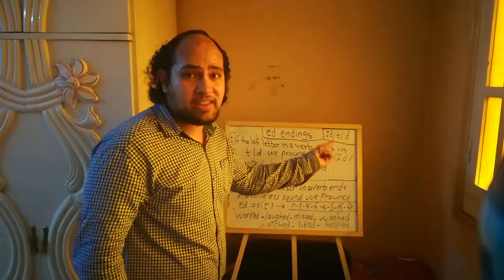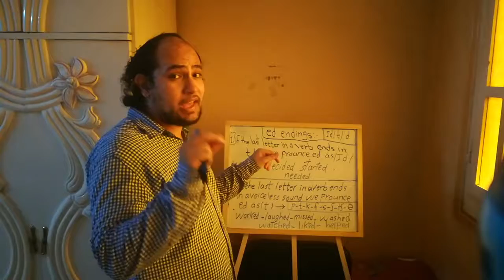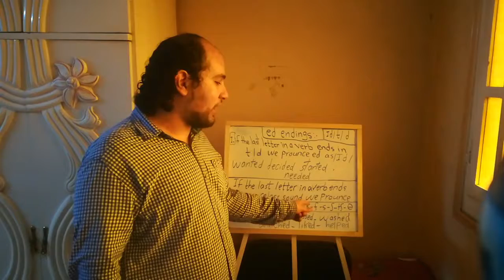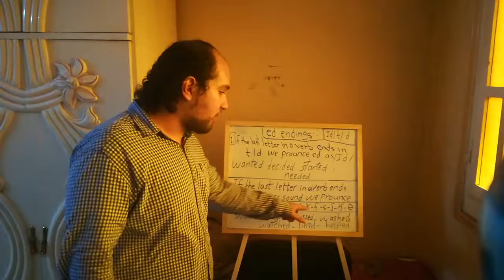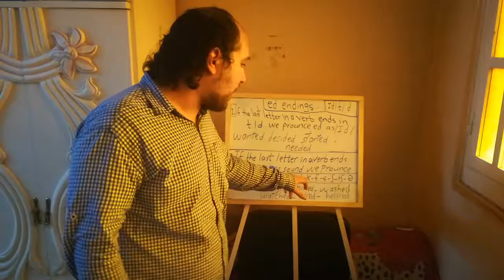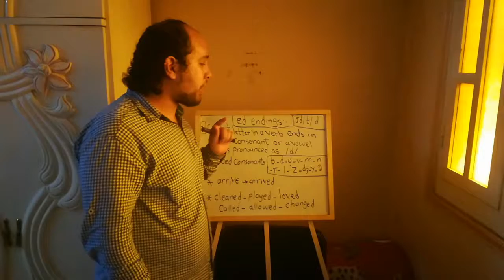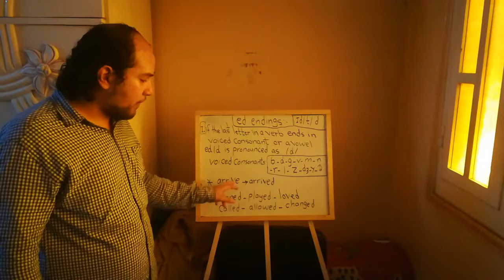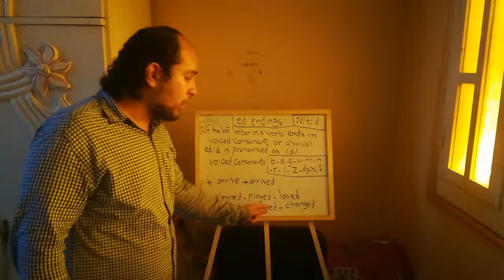ed endings in the past pronunciation